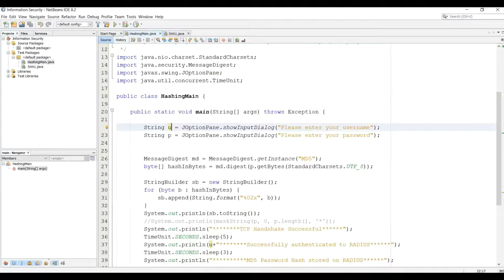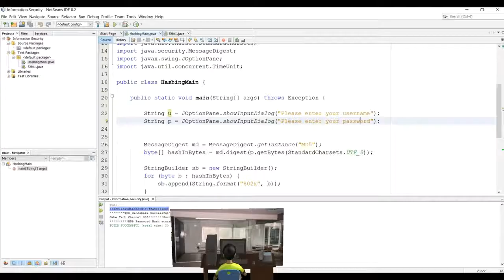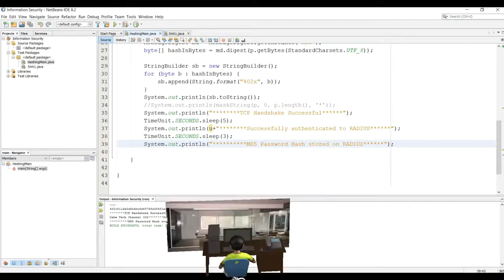Introduction to Information Security - Free Education - Part 3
Only a video portion is available in this module.

Learn by programming example